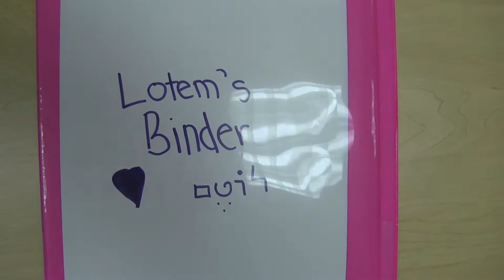Chabad of West Hills Hebrew Immersion Program